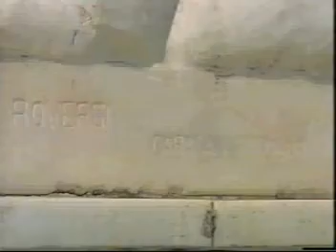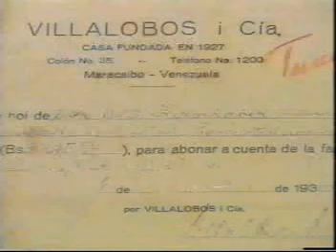Cementerio El Cuadrado Museo En Extincion (Parte 1/2)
Video sobre el Cementerio El Cuadrado, ubicado en el área central de Maracaibo.